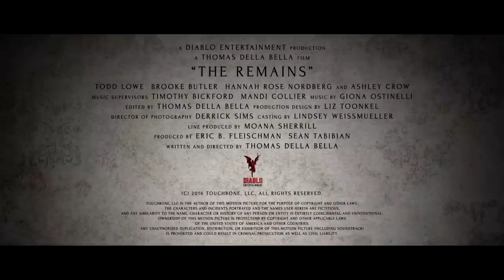The Remains Official Trailer #1 (2016) Nikki Hahn Horror Movie HD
The Remains Trailer 1 (2016) Nikki Hahn Horror Movie HD [Official Trailer]